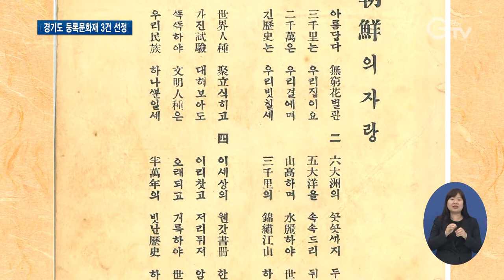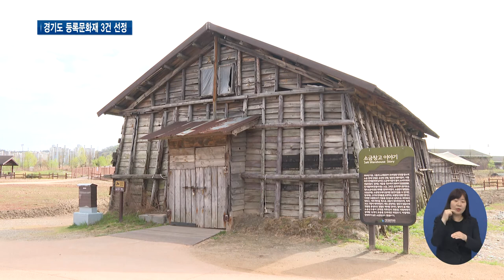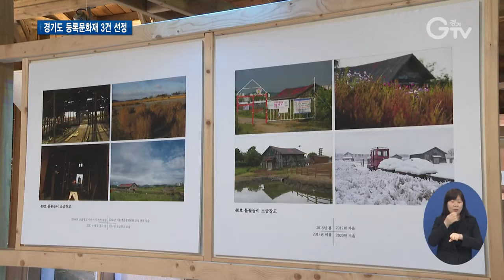오랜 세월 버텨낸 선조들의 흔적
[앵커멘트]
경기도는 국가 등록문화재로 지정되지 않아 보호할 방법이 없는 근대 문화유산들을 경기도 등록문화재로 지정해 관리하고 있습니다. 올해는 일제강점기에 생성된 유산 3건을 선정했는데요 오랜 세월을 버텨낸 선조들의 흔적 중 근화창가집과 소금창고를 소개합니다. 함께 보시죠

[리포트]
일제강점기 우리 선조들의 항일 정신이 깃든 곡이 담긴 근화창가 제1집
강감찬, 을지문덕 등 구국영웅들을 소재로 한 곡을 포함해 총 7곡이 수록돼 있습니다.
그 중에서도 지금 흘러나오는 멜로디는 근화창가집의 대표곡인 ‘조선의 자랑’입니다.
무궁화, 삼천리, 금수강산 등 애국가에서 주로 사용되는 노랫말이 등장하는데
항일독립운동사에서 존재했던 애국가 중 하나라고 볼 수 있습니다.

일제의 창가 탄압이 심해진 상황에서도
민족의 얼이 깃든 창가집을 출판했던 독립지사의 항일정신이 돋보입니다.

[인터뷰] 문승호 / 평택시 관광과 주무관
근화창가집은 출판여부만 알려진 근화창가가 실물로 공개된 첫 사례입니다 민족의식을 고취시키는 악보집이자 항일운동의 역사성을 보여주는 증거물이라고 할 수 있습니다

일제가 소금을 수탈해가기 위해 만든 시흥 소래염전
지금은 터만 남아있습니다. 강을 사이에 두고 그 건너편으로 보이는 소금창고 2동.
1949년에서 55년 사이 지어진 것으로 추정되는데
경기도는 물론 전국적으로 봤을 때도 가장 오래된 목조 소금창고입니다.

그 당시 소래염전에서 실제 사용한 소금창고 중 도내 유일하게 남아있는 창고로
희소성과 역사성이 경기도 등록문화재로 선정되기에 충분합니다.

[인터뷰] 김치성 / 시흥시 향토사료실 상임위원
건축적으로도 유일하게 남아있는 건조물이기 때문에 희소성이 있고 경기만일원에 소금생산에 관련된 제염의 역사 그리고 지역주민들의 생활이 그에 따라 변화되는 모습을 고스란히 간직하고 있는 상징적 의미가 있는 공간입니다

경기도는 국가와 시도 지정문화재로 관리하는 전통문화유산과 달리
마땅히 보호할 방법이 없는 도내 문화유산을 경기도 등록문화재로 선정해 관리하고 있습니다.

지난해에는 ‘한국전쟁 피난민 태극기’ 등 11건을 선정했고,
올해는 근화창가 제1집, 시흥 옛 소래염전 소금창고, 군포 둔대교회 등 3건을 선정했습니다.

긴 세월을 버텨낸 선조들의 흔적이자 경기도의 지역성을 보여주는 경기도 등록문화재
도는 앞으로도 다양한 분야의 근대문화유산을 알리고 보호하는 데 힘쓸 예정입니다.

[자막]

1. 근화창가 제1집

2. 대표곡 [조선의 자랑], 독립운동사에 존재했던 애국가 중 하나

3. [인터뷰] 문승호 / 평택시 관광과 주무관

4. 시흥 옛 소래염전터와 소금창고

5. [인터뷰] 김치성 / 시흥시 문화예술과 향토사료실 상임위원

6. 올해 근화창가 제1집, 시흥 옛 소래염전 소금창고, 군포 둔대교회 등 3건 선정

7. 영상취재: 김현우 영상편집: 김정환